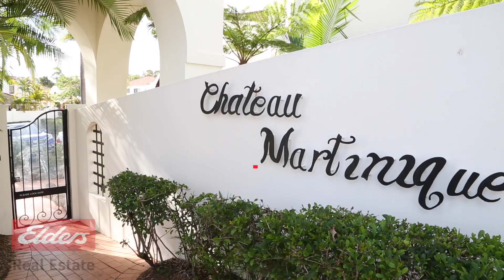JUST LISTED -1404/ 22 Glenside Drive Robina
Property Presented By:
Elders Central GC
Michael Lo 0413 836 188
Joel Lo 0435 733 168